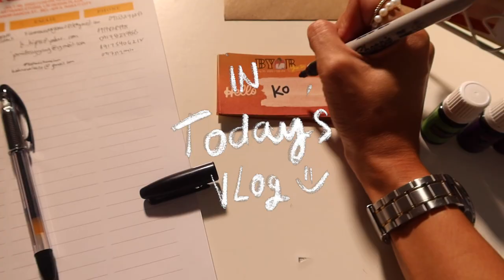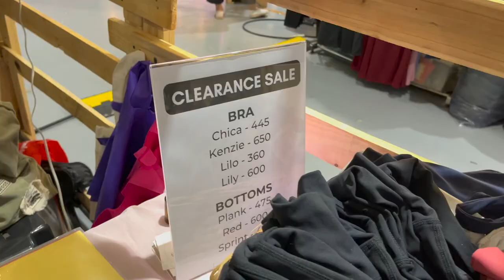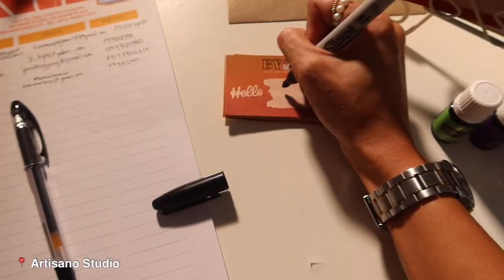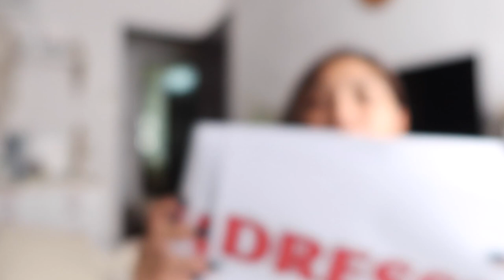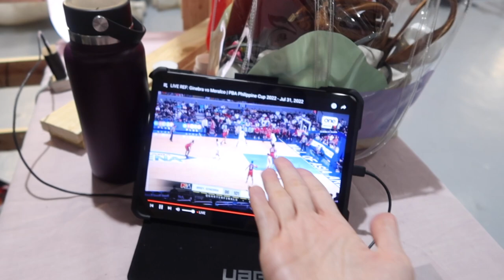VLOG · EVENTFUL WEEKEND | TRENDSETTER'S BAZAAR + PINAY GIRL BOSS SOCMED BOOTCAMP (JULY 2022)